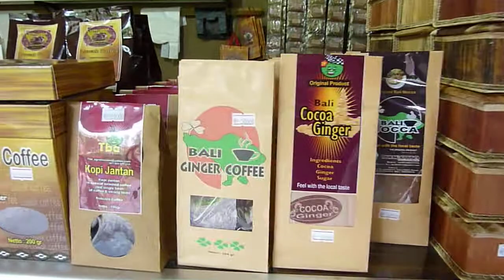Indonesia, Bali, Cacao Plantation, Shop Offering Local Made Products (6), Apr 10, 2010